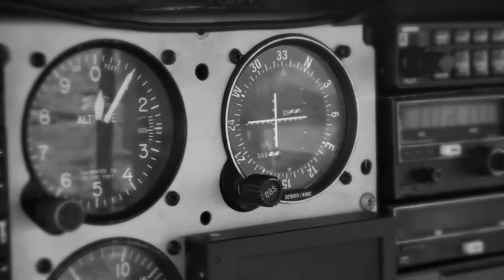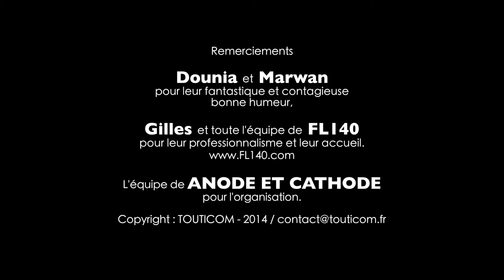Marwan et Dounia